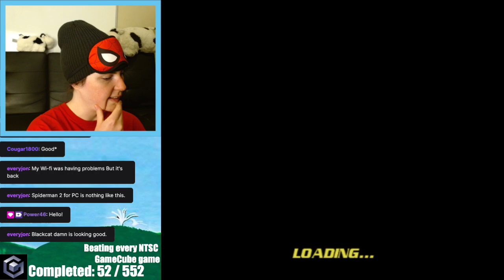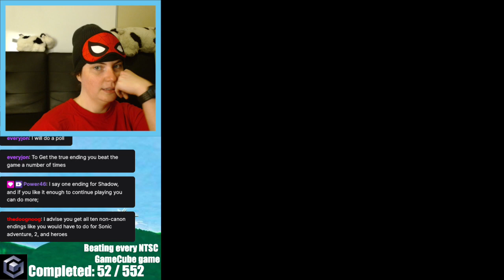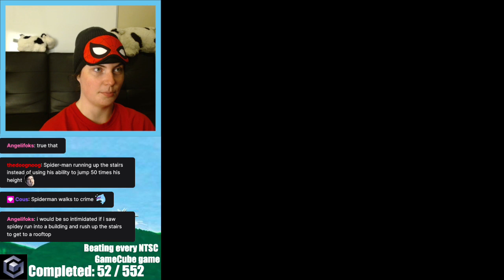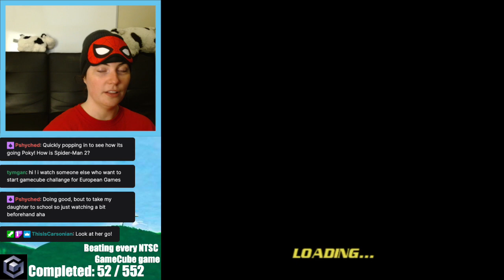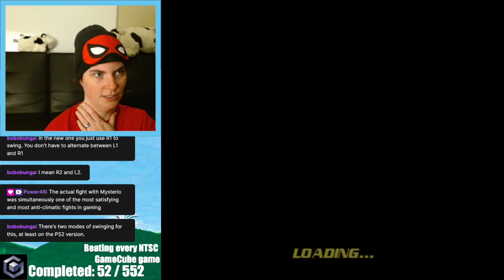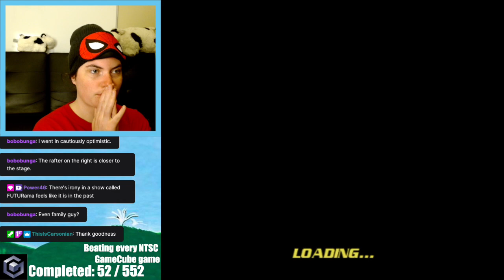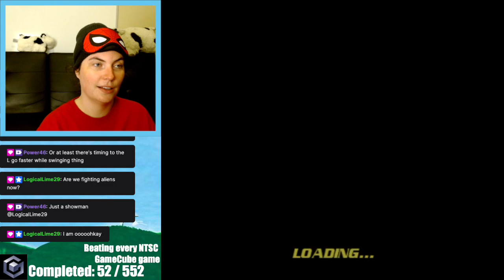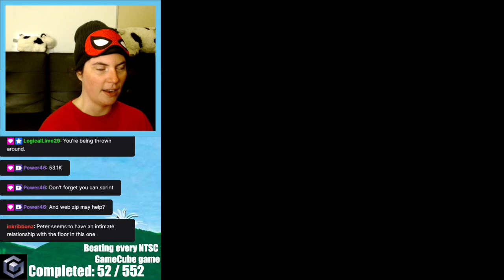forget MJ, all I want is a smooch from BLACK CAT | Spider-Man 2 (Part 2)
she's one pretty kitty

Hi! I'm the PokyLittlePlayer (she/her), but most call me Poky! My goal is to beat every North American (NTSC) released GameCube game! Sure, it'll probably take a few (several) years, but I'm up for the challenge! Check out games I've played on stream and what may come next in the spreadsheet

Game requests or discussion?